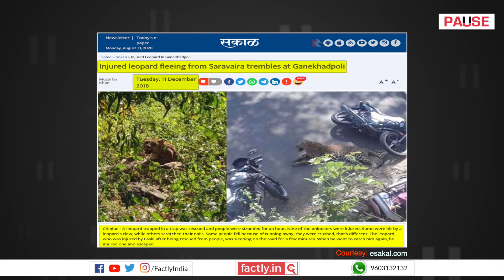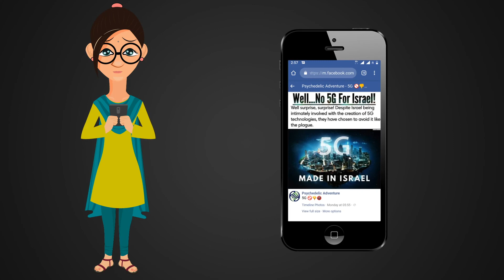FACT CHECK: Do Viral Images Show Leopard Attack on Srisailam Ghat Road?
A social media post claims that an accompanying set of images shows a leopard attack on humans on the Srisailam ghat road. We check the veracity of the claim in this video.